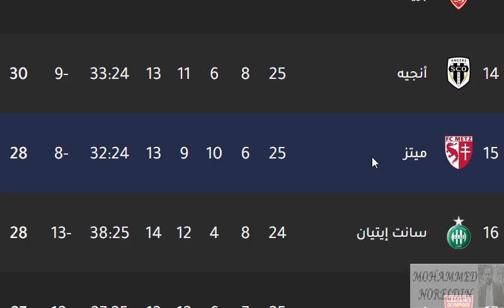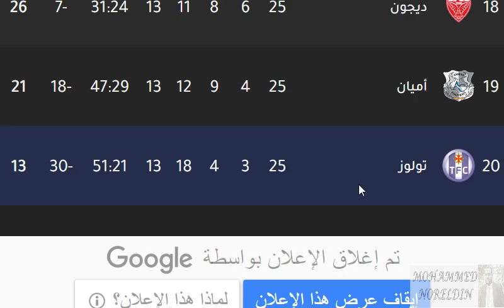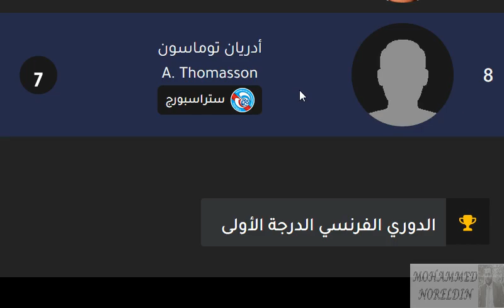ترتيب الدوري الفرنسي 2020 الجولة 25 بعد تعادل باريس سان جيرمان بعد مباريات اليوم السبت 15-2-2020